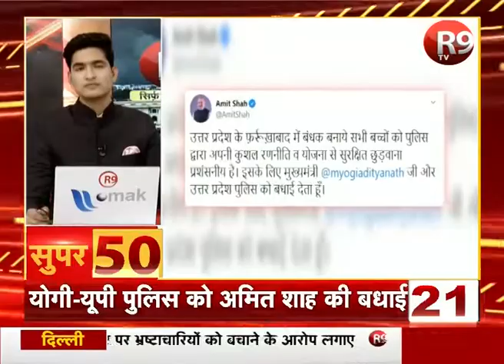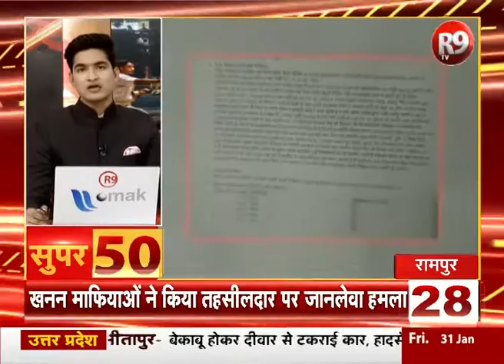यूपी- उत्तराखंड और देश-दुनिया की खबरें देखें फटाफट अंदाज में | SUPER 50 | R9 TV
SUPER 50- देश-दुनिया की छोटी बड़ी खबरें सिर्फ R9TV पर